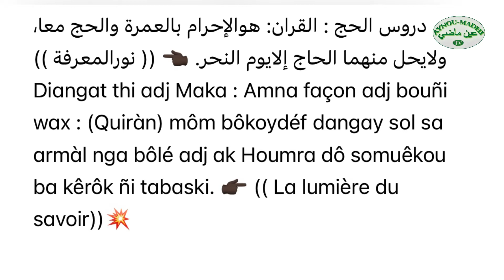HADISSOU BESBI AK SEN MBOKOU BACHIR FALL DATE : 21/05/2022